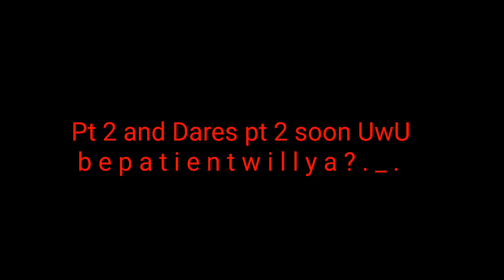*LE SIGH* Solar Rampage I guess pt. 1 (PART 2 CLOSED)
._. guess what

Almost

My hands and neck is dead

End